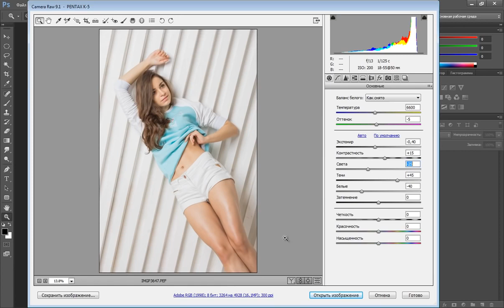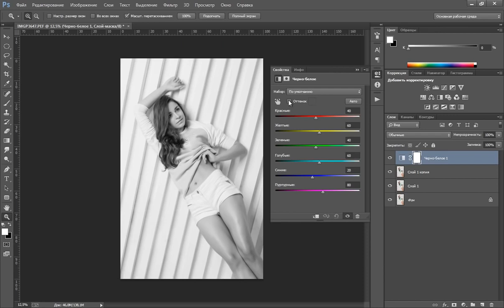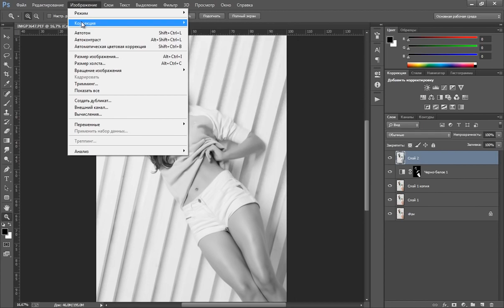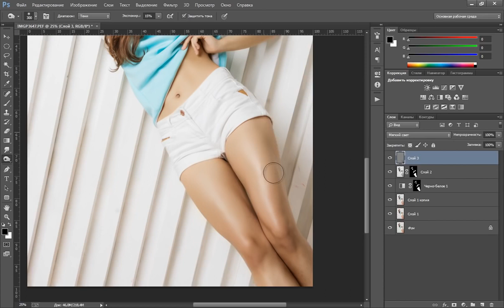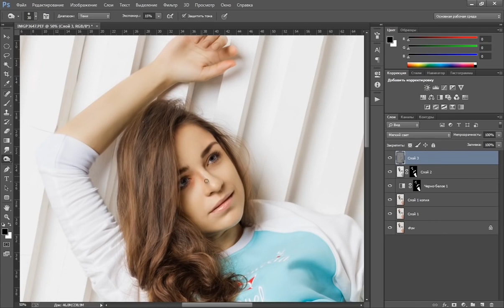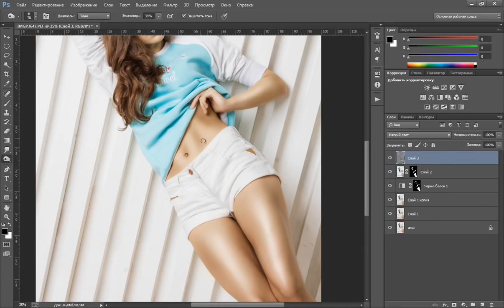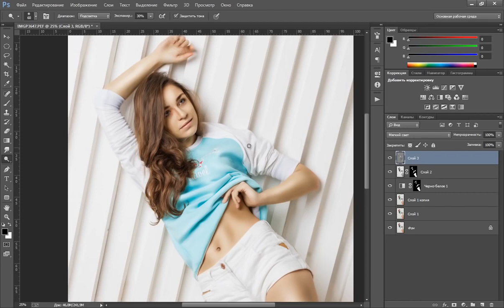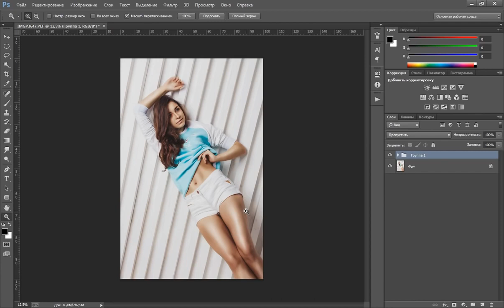Photoshop Эффект бронзовой кожи в фотошопе